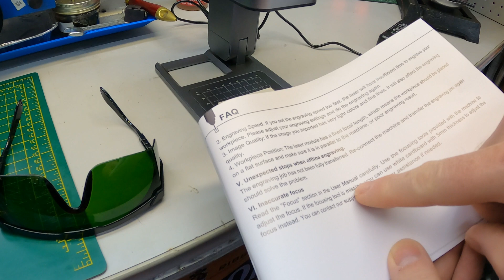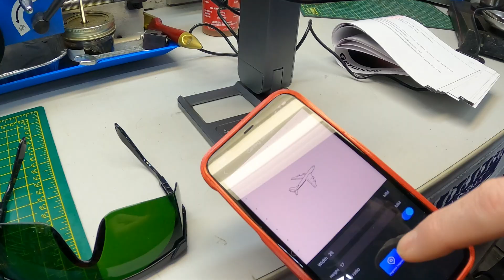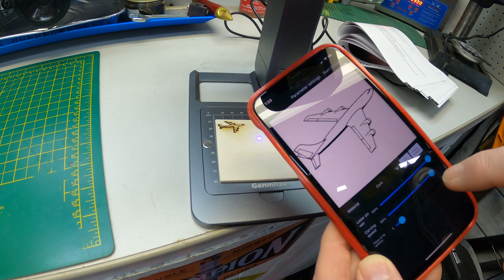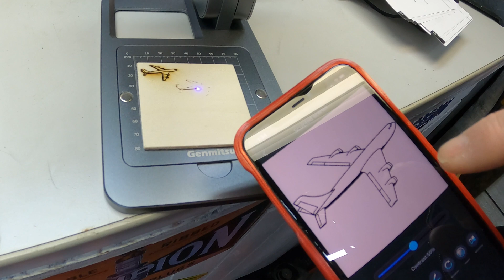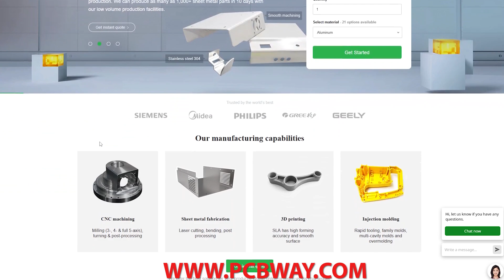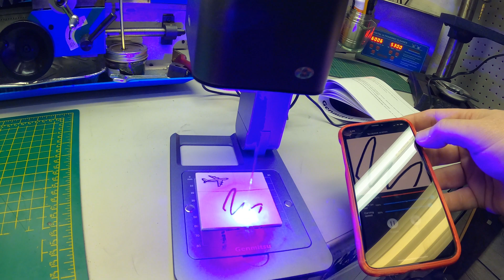Everything You Need To Know About The Sainsmart Genmitsu/Jinsoku 5W Galvo Laser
Full review Sainsmart Jinsoku Z3 5W Galvo Laser Machine, Foldable, Auto Focus, APP Control.  Don' engrave on plastic like I did, it could be PVC which is VERY dangerous.

Here are the specs of the Genmitsu foldable 5W laser:
High Speed Quality Engraving Equipped with a 5W laser tube module, the Z3 is capable of delivering 600mm/s engraving efficiency with an accuracy of up to 0.05mm. Add finishing touches to your projects in no time.  Some engravings can be completed in as little as 10 seconds.

Unique Bevel Engraving Don’t limit your imagination to horizontal or vertical surfaces. The Z3's metal body has a rotatable design which lets you engrave any bevel within 180° by rotating the laser module. With its autofocus feature, you can mark your logo on almost any uneven surface.

Entry Level With an innovative folding and compact design, you can take the Z3 with ease from place to place. It is a versatile and affordable machine that delivers great results without the frustration of a long learning curve

Mail:
MKME Lab
N7A 4C7
0:00 Intro
0:19 What you get
1:09 Features
3:26 Setup
3:50 User Manual
4:19 iPhone App
4:40 Framing
5:32 Engraving in Wood
8:55 Freehand drawing engraving
10:07 Engraving on vertical wood
11:56 Engraving vertical steel plate
13:50 Engraving ABS plastic